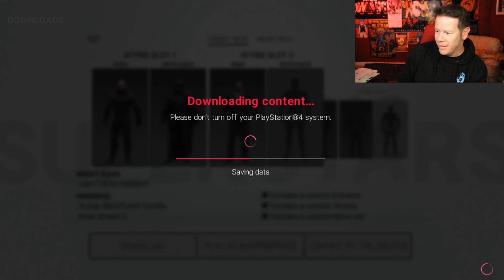WHO IS TOP BATMAN? Bat-Ladder Match! (WWE 2K19 Gameplay)